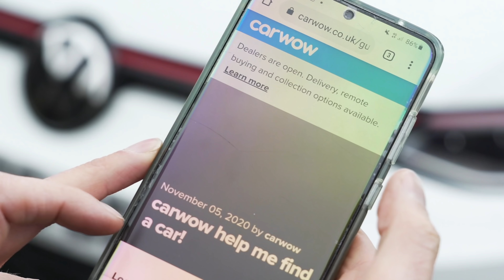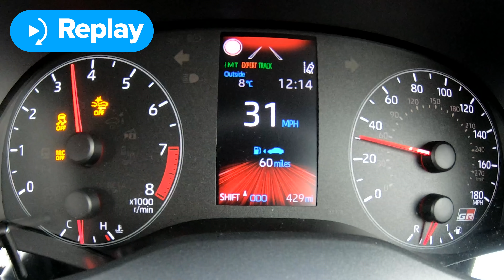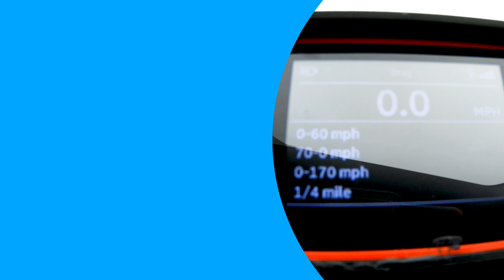Toyota GR Yaris vs Litchfield GR Yaris: DRAG RACE *results of a £640 tune*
Need help buying your next car? and my team and I will help you choose your ideal car at a fair price - from Mat Watson!

It’s time for a Toyota GR Yaris showdown! We’ve brought in the regular GR Yaris to take on a Litchfield-tuned GR Yaris.

We all know by now that the regular GR Yaris is powered by a 1.6-litre turbocharged petrol engine and that it’ll produce 261hp & 360Nm. However, the Litchfield edition has been fitted with a Piggyback ECU along with a special air filter, and as a result, it now produced 302hp & 390Nm!

So the tuned car seems like the clear favourite on paper, and when you consider it only cost £640 for the upgrade, we’re wondering whether a visit to Litchfield is the obvious choice for any GR Yaris owner?

There’s only one way to find out for sure - LET’S RACE!